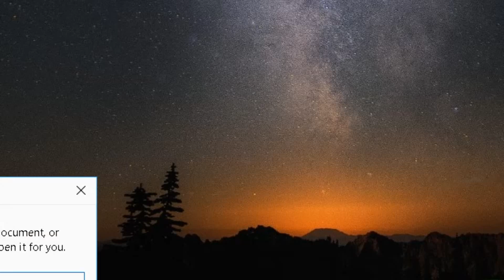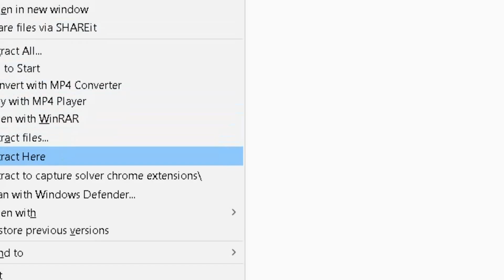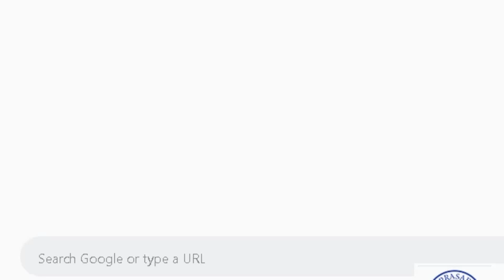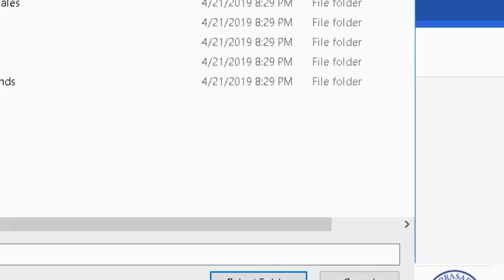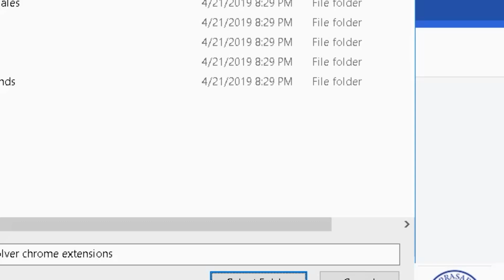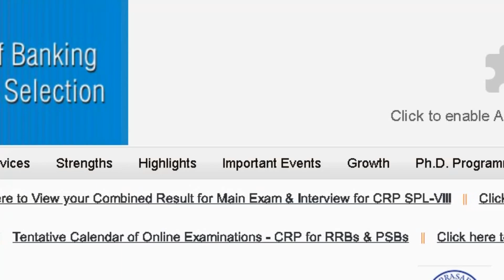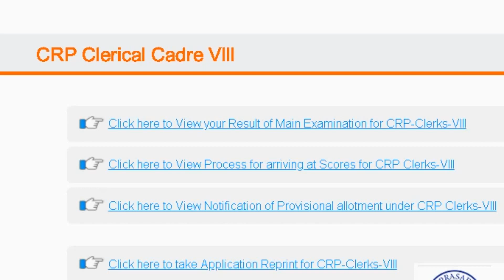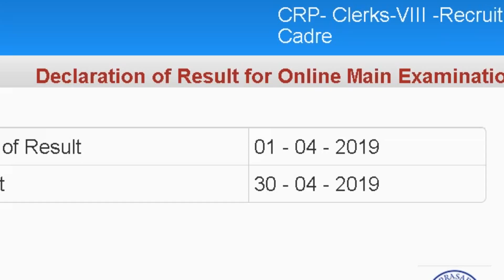How to add and use Automatic captcha solver Google Chrome extension for visually impaire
Hai friends!
I am Meesala Shiva.
I will tell you How to add and use Automatic captcha solver Google Chrome extension for visually impaired persons.
Please click on the above YouTube link to watch the video.
and click on the below drive link to download the automatic captcha solver Google Chrome extension file folder in zip format.
If you could not download the file folder from the description link you can also try to download from the comment box link.